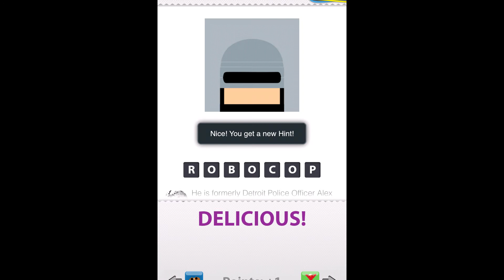Cartoons Quiz - Ultimate : Level 1 Answers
Description:
Guess the cartoons icons with the best cartoon quiz ever! Cartoons Quiz - Ultimate
This amazing logo Quiz game is addictive, full of fun and consists of guessing the names of cartoons, comic characters, superheroes, villains, animated movies, serials, animes etc. that you grew up watching.
Playing is pretty simple: you see an icon and you're shown a series of scrambled letters, out of which you have to guess the name.
Download this so that you have:
- A fun trivia game for family and kids.
- A way to kill time and at the same time exercise your brain.
- A clean and friendly interface to make you will feel at home while you guess cartoon logos.
FEATURES:
★ Enjoy solving 200+ Cartoons logos at a small size
★ Available for tablets and HD devices as well
★ Use leaderboard! Compare your scores with your friends!
★ Learn more about the Cartoons after correct guess!
If you like playing "Icomania", "4 Pics 1 Word", "icon quiz" and "What's the Word"?
Then you should definitely try "Cartoons Quiz - Ultimate!"